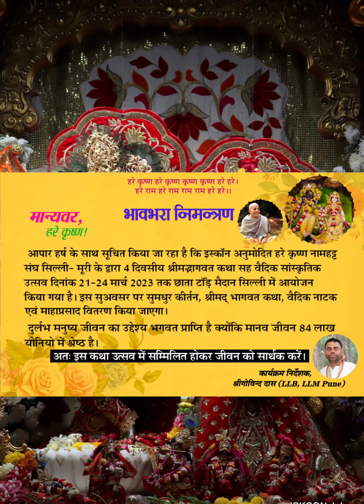सिल्ली में हो रहे भागवत कथा के बारे में बल्लभ निताय दस किया बोले जानिए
सिल्ली के हो रहे भागवत कथा के बारे में बल्लभ निताय दस किया बोले जानिए

सिल्ली भागवत कथा
sibram dasa
silli chatatar